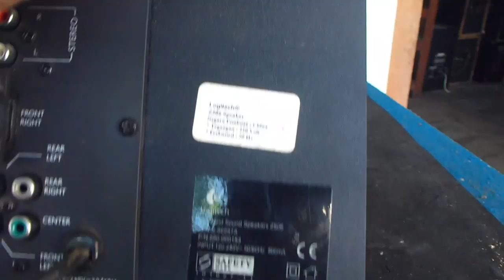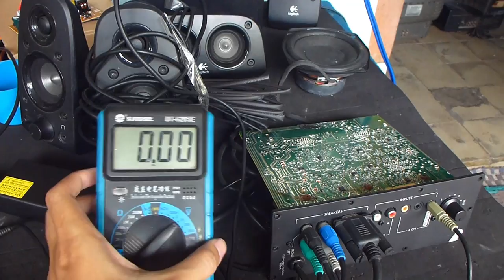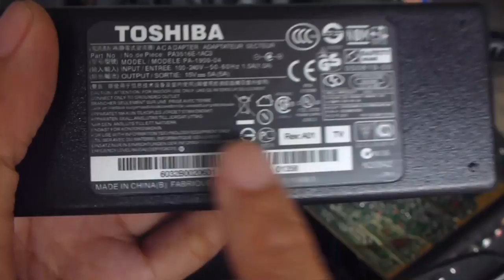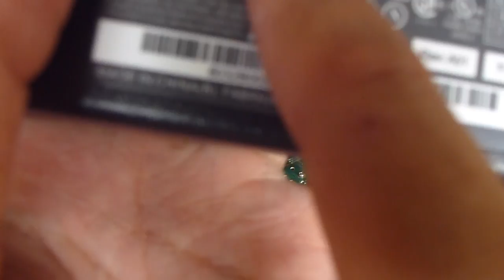Logitech Surround Sound Speaker Z506 Rusak Mati Total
Speaker Logitech paling sering masalah di power supplynya dan biasanya rusaknya agak parah, solusinya ganti modul power supplynya. Seperti kasus pada Logitech Surround Sound Speaker Z506 ini dan harus saya ganti modul power supplynya.